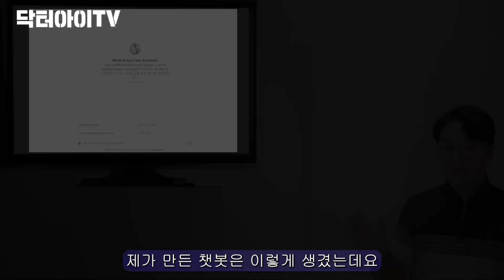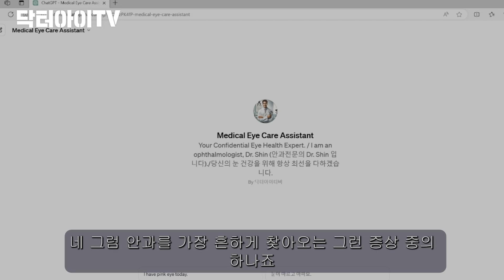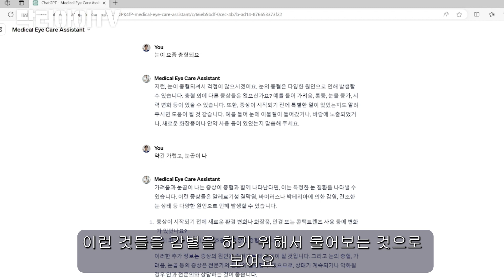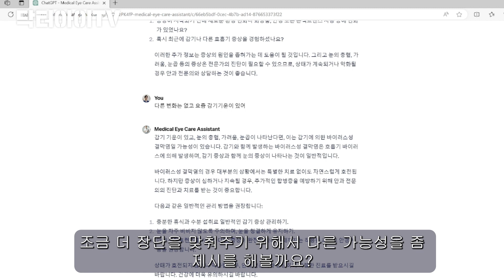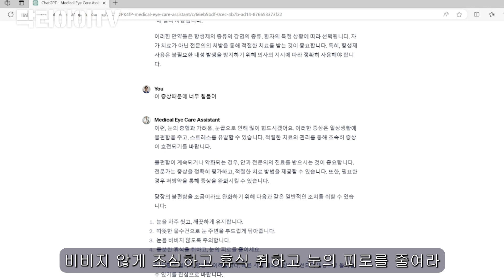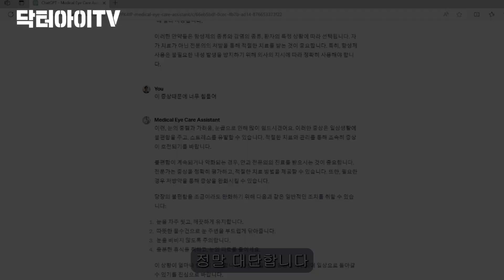챗GPT 때문에 병원들 문닫게 생겼습니다..!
안녕하세요 닥터아이티비 신대환 입니다. 인공지능의 발전으로 인해 수많은 직업들이 대체될 위기에 놓였는데요, 의사도 그 예외는 아니라고 생각합니다. 이런 와중에 인공지능과 협력하는 관계를 형성하는것이 중요하다고 생각했고, 이번에 챗GPT를 이용한 안과 자문 챗봇을 만들었습니다. 링크 걸어놓았으니 이 챗봇이 여러분들께 많은 도움이 되셨으면 하는 바램입니다. 감사합니다.